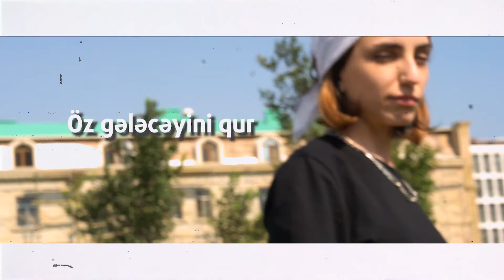azecast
Aktyor və aktrisa olmaq üçün əla fürsət ✌️
İstedadlı və bacarıqlı gənclərin nəzərinə 📣
E-cast platformasına düşmək üçün qeydiyyatdan keçib bizə qoşulun❗